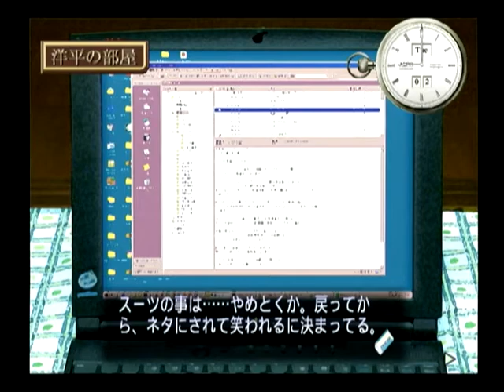【DC】おかえりっ！ 夕凪色の恋物語 ベストエンド Part７５ 澪編 ～潮風が素肌に心地いい 【スタートオンゲームズ２】【スタゲー２】【ＪＡＰＡＧＥ】